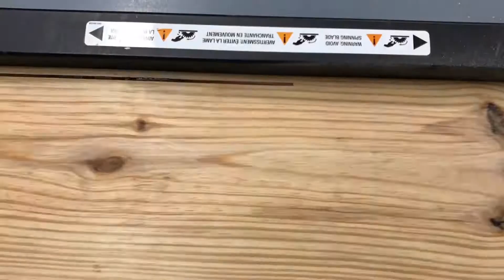Apple Crate Night Stand With "Secret Compartments"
In this video I make a nightstand with DIY Apple crates. It has hidden compartments for bang bang makers and money, or whatever you want to put in there. Midnight snacks maybe lol. Anyway I hope you enjoy.